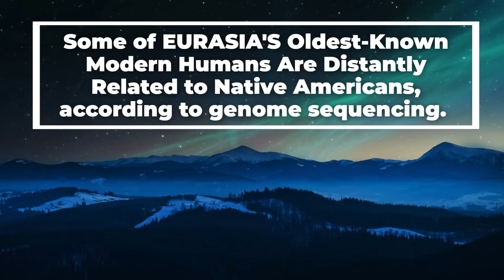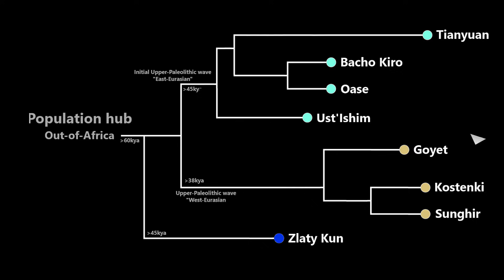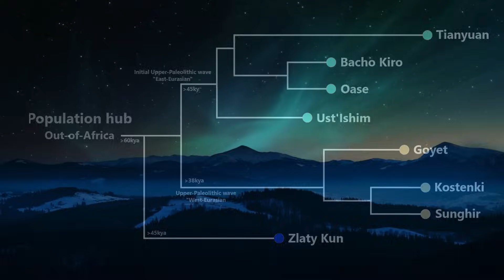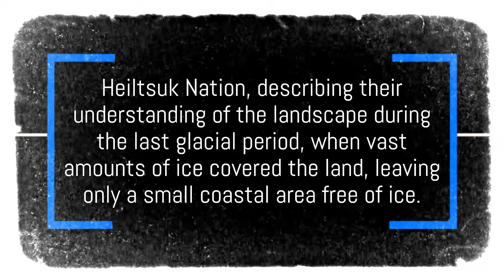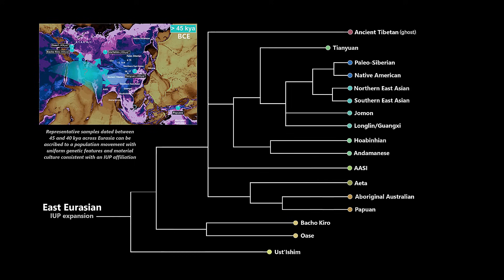Ancient Bloodlines: The ANCIENT Eurasian Origins of Native Americans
The Anzick Boy,  who lived approximately 12,600 years ago in what is now Montana in the United States, is one of the most significant archaeological finds in North America. His remains, discovered in 1968, were found alongside an astonishing collection of Clovis tools, including finely crafted projectile points and bone tools. This burial—the only known Clovis burial site—provided an extraordinary glimpse into one of the earliest cultures in the Americas. His DNA, preserved in the cold Montana soil, would eventually reveal a connection to an even older child found halfway across the world: the Mal'ta Boy.

The discovery of two ancient fossils—one buried in the permafrost of Mal'ta in Siberia, and the other laid to rest beneath a rocky shelter in Montana—has reshaped our understanding of early human populations and the deep genetic threads that bind distant continents together. These two 'Lost Boys' reveal a crossroads of human history, where the vast, ice-covered landscapes of Siberia and the untamed wilderness of ancient North America converge in a tale of migration, adaptation, and genetic legacy.